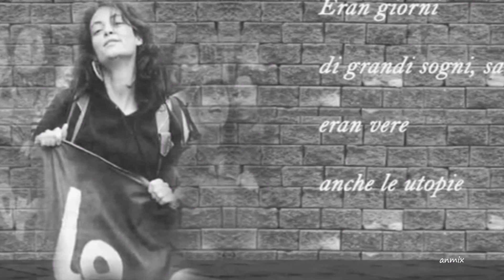Stupendo - Vasco Rossi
E mi ricordo chi voleva
Al potere la fantasia
Erano giorni di grandi sogni sai
Erano vere anche le utopie, eh
Ma non ricordo se chi c'era
Aveva queste queste facce qui
Non mi dire che è proprio così
Non mi dire che son quelli lì